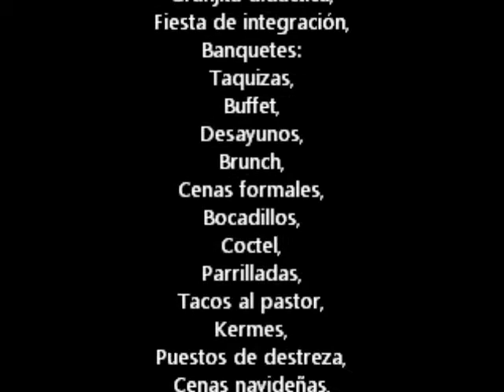Organilleros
Banquetes y Eventos García
Contrataciones al
Tradiciones Mexicanas y fiestas tema Mexicanas, como:
Caricaturistas,
Payaso de rodeo,
Meseras charras,
Escaramuzas,
Organillos,
Donde quedo la bolita,
Toques temáticos,
Bailes,
Folclor,
Folklor mexicano,
Floreo de reata,

Charro floreando,
Charlotada,
Pajaritos de la suerte,
Mimos,
Globeros,
Algodones,
Grupos musicales,
Mariachis,
Imitadores,
Comediantes,
Payasos,
Tecladistas,
Pastorela cómica,
Grupos,
Bandas,
Duranguenses,
Violinistas,
Pastorelas,

Fiestas temáticas, como:
Rodeo,
Charlotada,
Show escaramuzas,
Casino,
Fiesta mexicana,
Granjita didáctica,
Fiesta de integración,
Banquetes:
Taquizas,
Buffet,
Desayunos,
Brunch,
Cenas formales,
Bocadillos,
Coctel,
Parrilladas,
Tacos al pastor,
Kermes,
Puestos de destreza,
Cenas navideñas,
Buffet de mariscos,
Buffet mexicano,
Buffet navideño,
Antojitos y bocadillos mexicanos,

Trabajamos para:
Hoteles,
Restaurantes,
Salones,
Fiestas,
Expos,
Cine,
Televisión,
Publicidad,
Centros,
Club,
Comerciales,
Telenovelas,
Lienzos,
Fiestas,
Eventos,
Artistas,
Series,